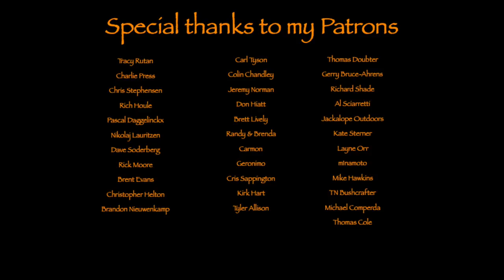Jól Overnighter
This is my first overnighter in my new shelter. A Jól overnighter/Christmas special.

Bags etc.

Tarp-hammock etc.